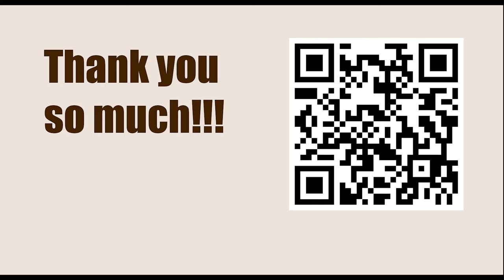Exercise 119 - Knight Forks || Fred Reinfeld - 1001 Sacrifices and Combinations